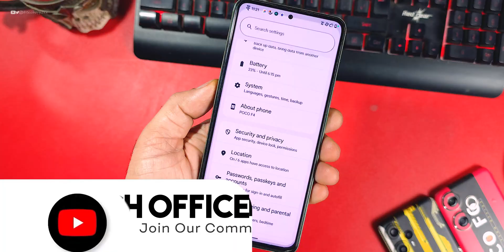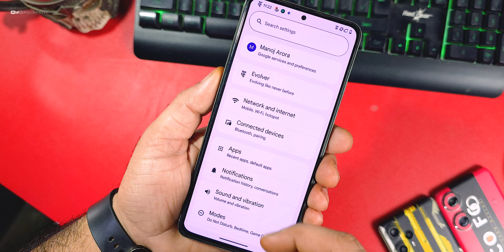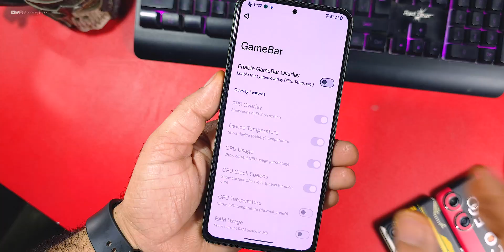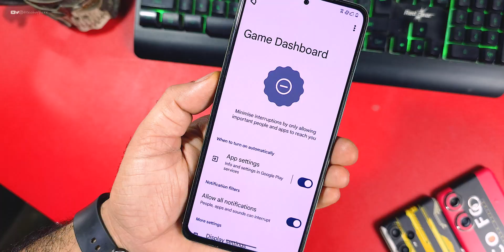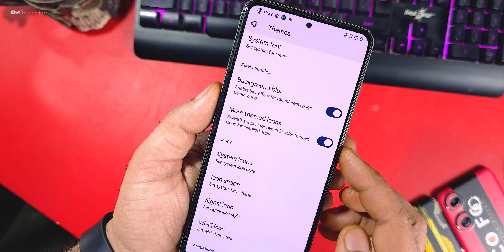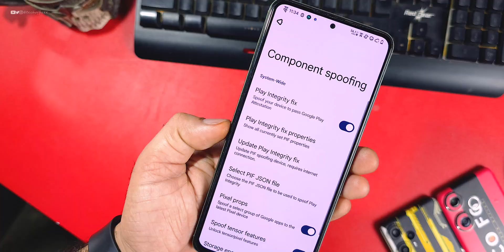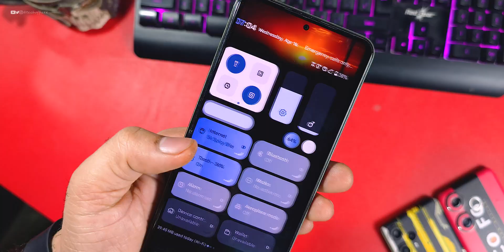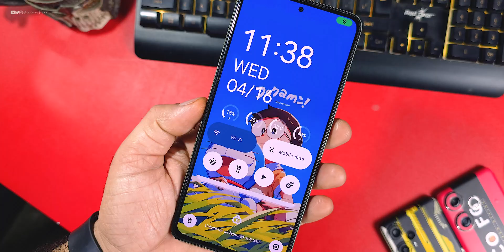Evolution X 10.5 for Poco F4 Review, Huge Customization, Better Performance but...?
🔥 What’s Covered in This Video:
✔️  poco f4 evolution x 10.5 Review
✔️  poco f4 evolution x Review
✔️  poco f4 evolution x 10.5 installation
✔️ how to flash evolution x on poco f4
✔️ poco f4 evolution x new update

Some of the important Content/Videos for you :
[Mi Unlock tool for Android- Bootloader unlock without pc]
[Unlock bootloader -Easy & Pc Method]

Cheers 😉